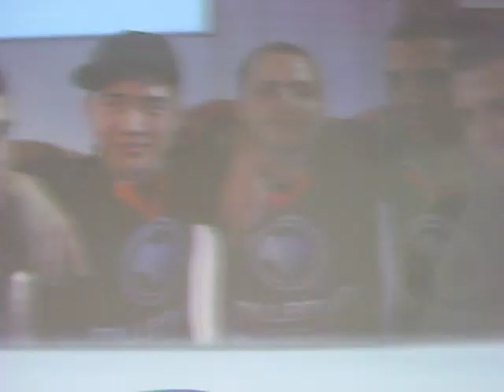PODIUM WCG FRANCE 2009 CS 1.6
FINALE WCG FRANCE CS 1.6
MAP: TRAIN

1) Millenium
2) Esport Eu
3) Oxmoze